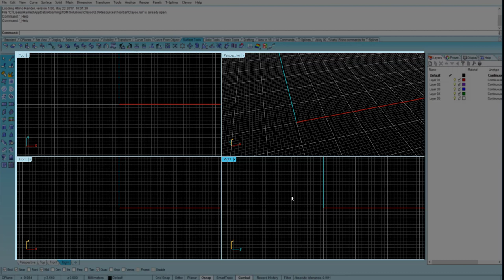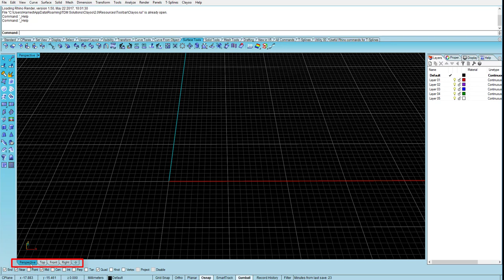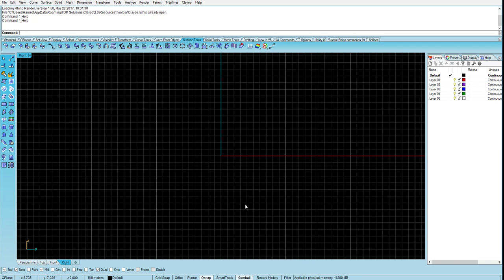Jewellery Modelling in Rhino: Interface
The translation will be added as soon as possible.